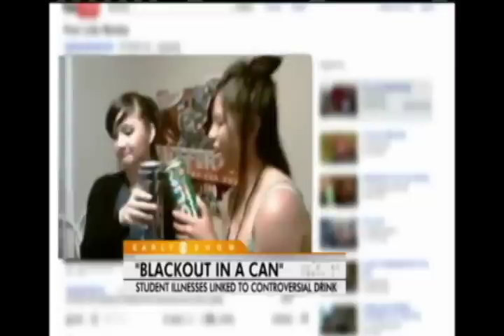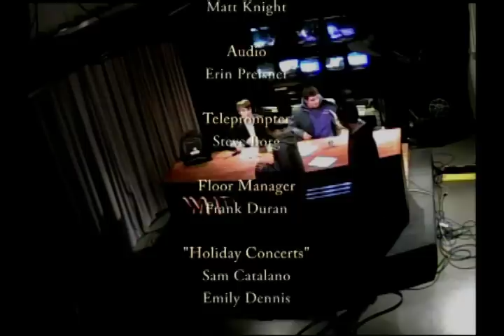Show 1 Winter 2010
WHTV begins the holidays with a little advice and song.  It's a big time of year for performers here at the school and this week's show reflects that.